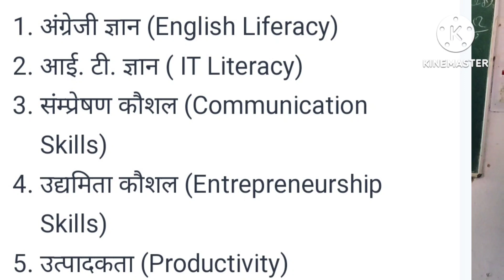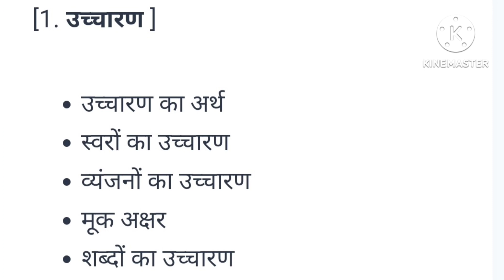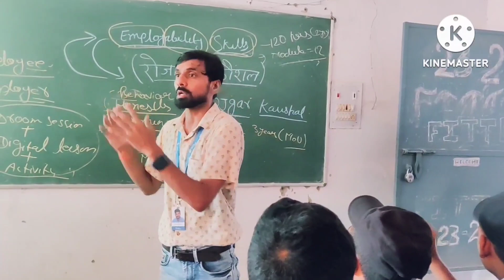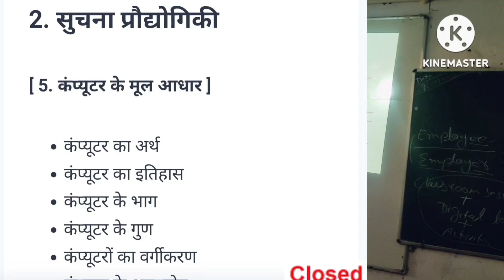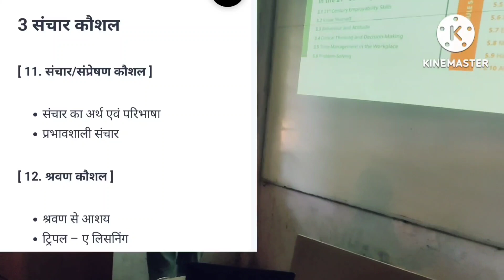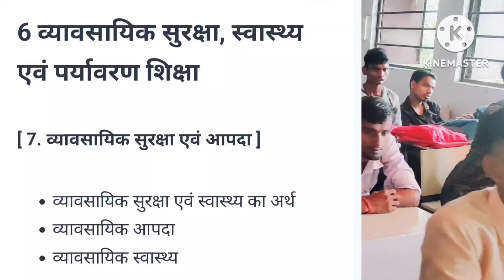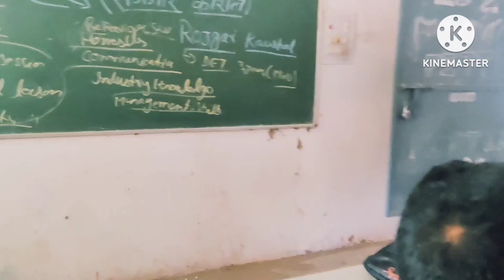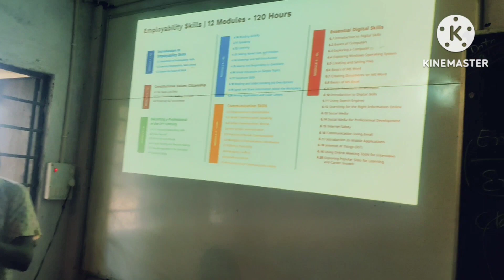@Emloability Skills#एंप्लॉयबिलीटी स्किल्स#100%solution#AITTएग्जाम का टॉपरgovt.iti#वायरल#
@Emloability Skills# एंप्लॉयबिलीटी स्किल्स#100 %solution#aitt110bresult
एग्जाम का टॉपरgovt.iti
इंडिया का टॉपर कौन बना
गया बिहार का trainees
aitt110bresult एग्जाम का टॉपरgovt.iti
#100 %पक्का जॉब मिलेगा
# बेरोजगार है तो जरूर आए
सरकारी ITI में जॉब की बाहर
Ap sabhi iti ki jankari le, job ki umid hai,trainees kre jaib paye, nakari pakki kre trainees krke ,topper kaise hote hai Jane,toper instructor se study kre, practical kaise achha hoga Jane,iti all subjects ki taiyari kre, trade kaun achha hota hai, salarjy attractive payeई#12thपर#topsalary